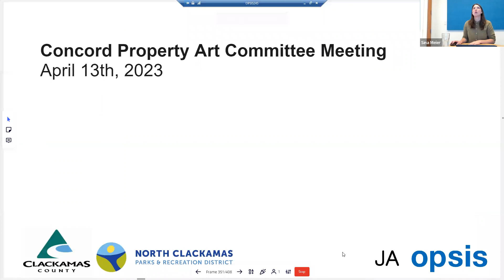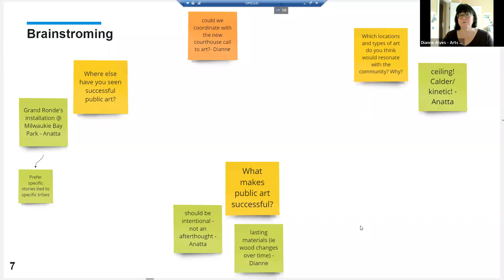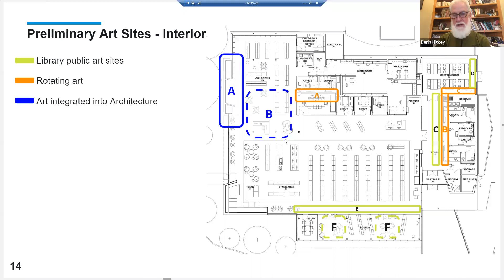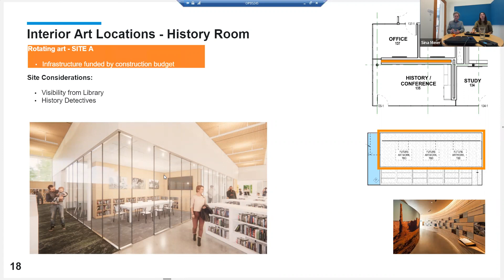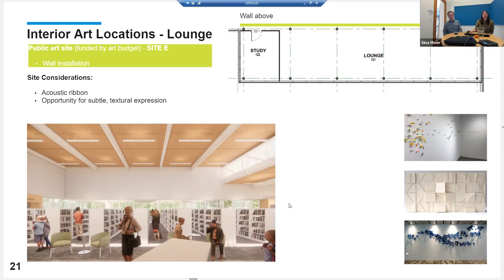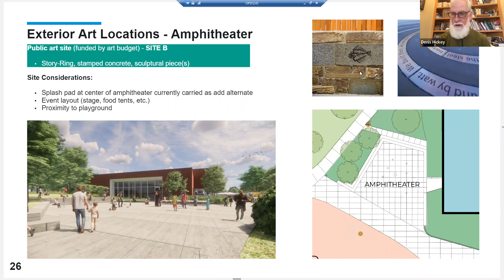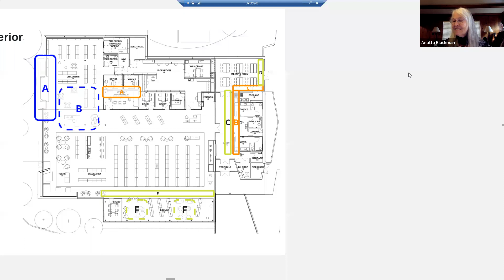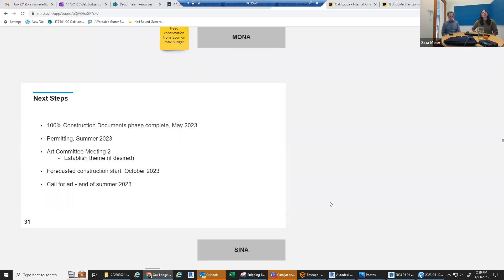Oak Lodge Arts Committee Meeting - April 13, 2023